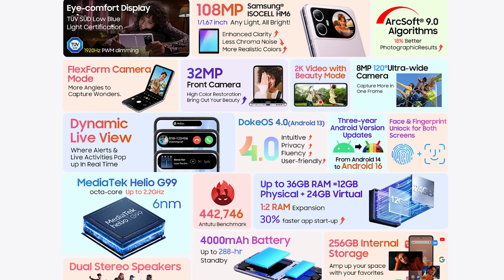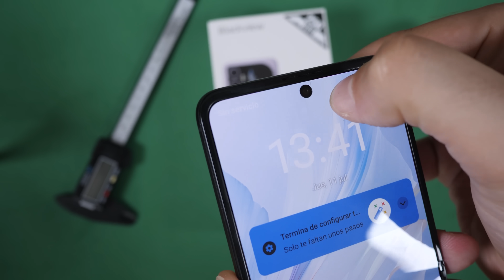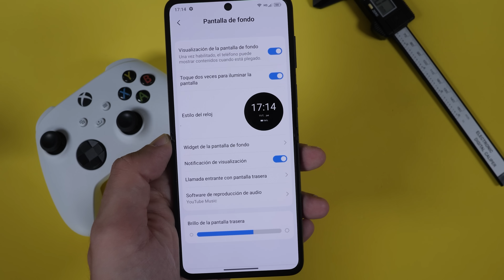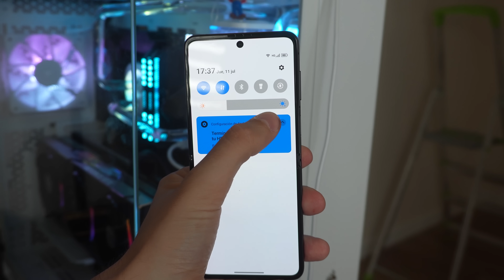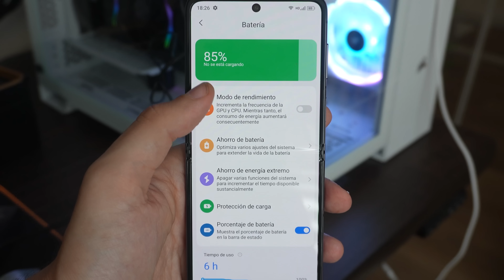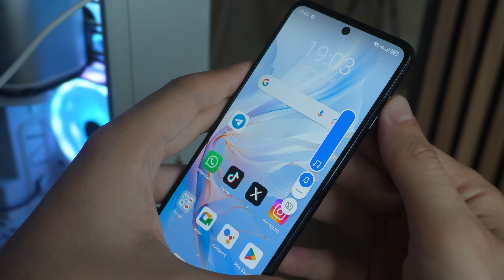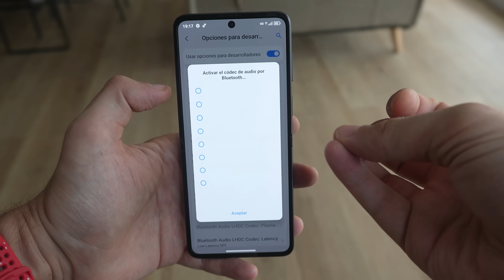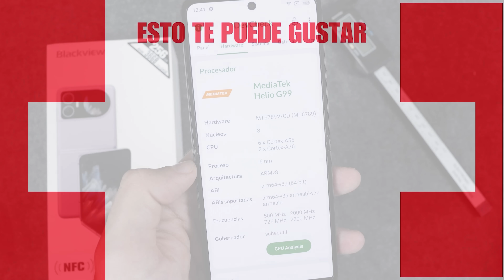COMPRÉ el MÓVIL PLEGABLE (FLIP) más BARATO de AliExpress y me llegó esto...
Soy Alejandro Pérez y os cuento mi experiencia con el BlackView Hero 10, que ahora mismo es el plegable más barato.

BlackView Hero 10 en AliExpress